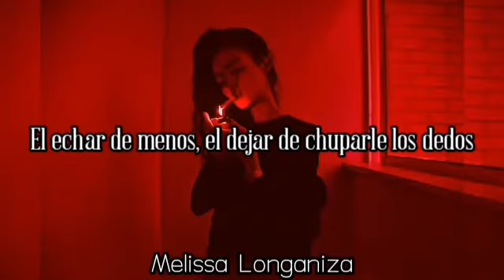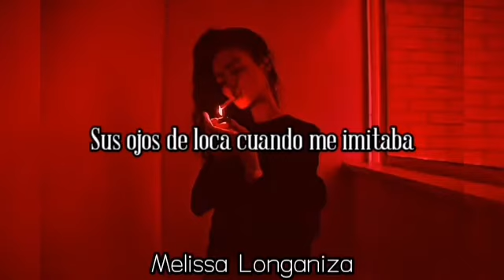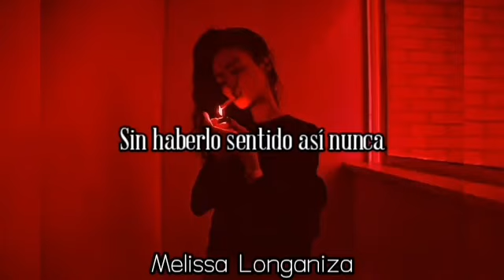Zahara - Ramona (letra)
Les dejo mis redes para que me sigan =)